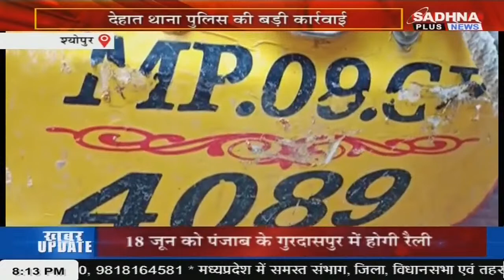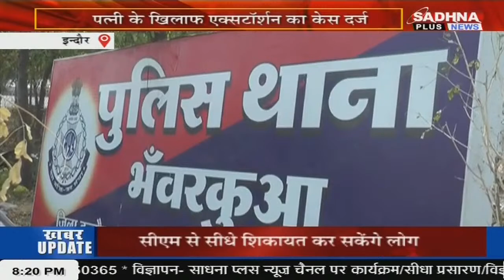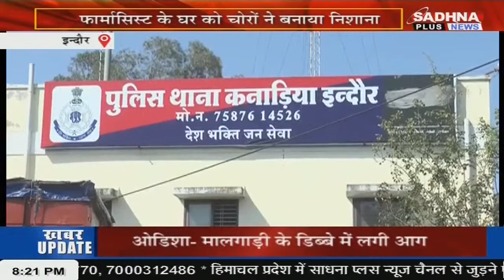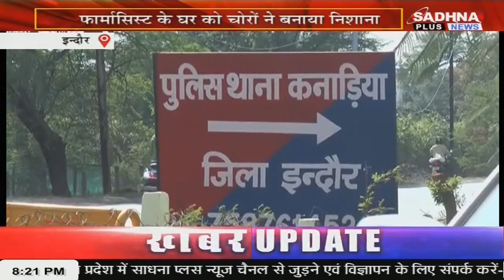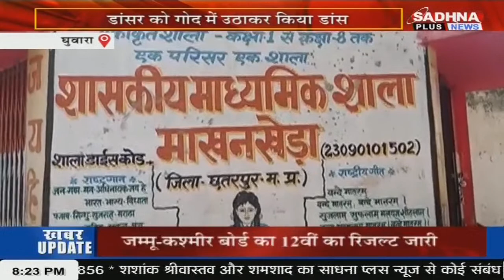KHABAR MPCG NEWS LIVE BULLETIN 8 PM 10 JUNE 2023 SADHNA PLUS NEWS